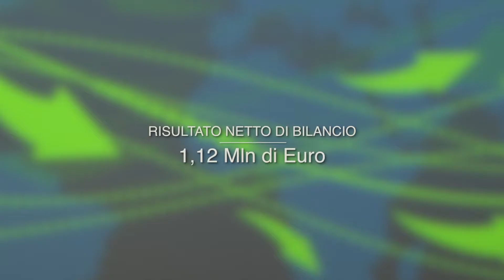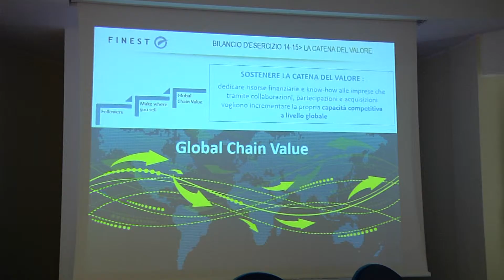Bilancio 2015 di Finest, disco verde dell'assemblea